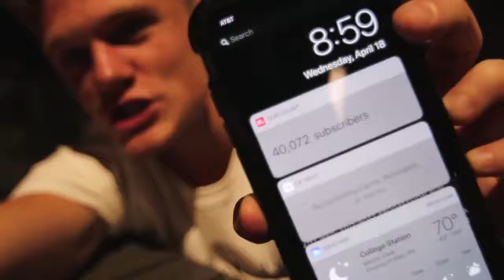Ryan Trahan! HALF MARATHON TIME TRIAL Eugene Marathon Training Final Episode